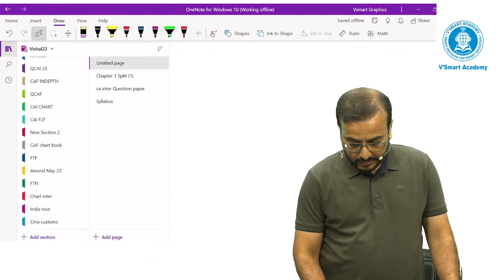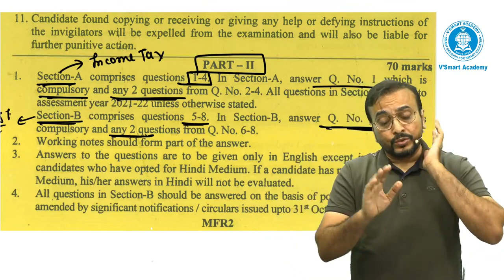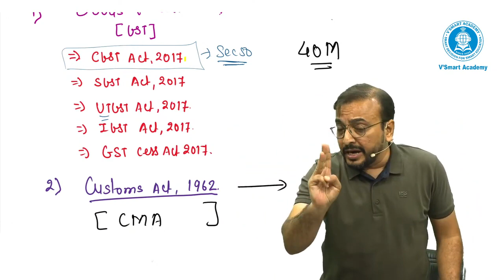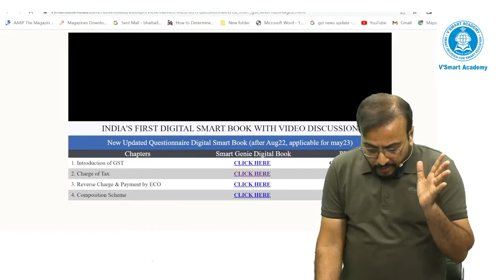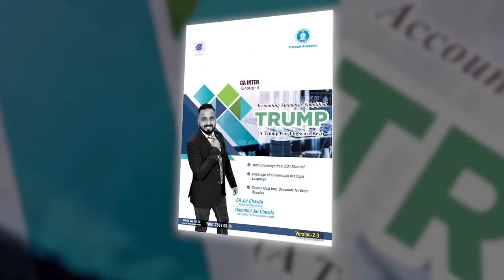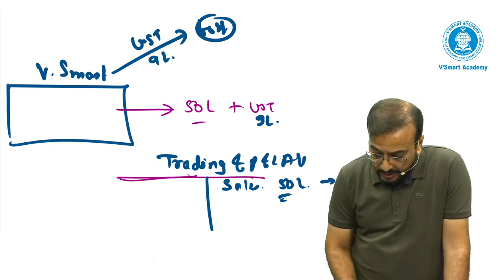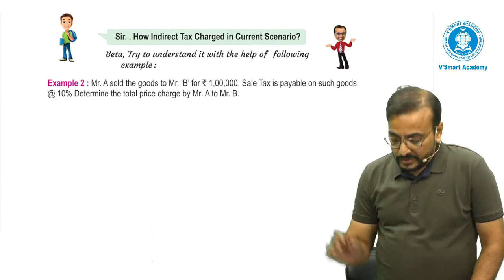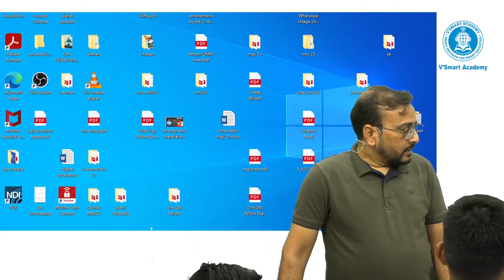Lec 01 | CA CMA INTER GST | INDepth | Regular Batch | Nov 23 & Dec 23 Exams | CA Vishal Bhattad